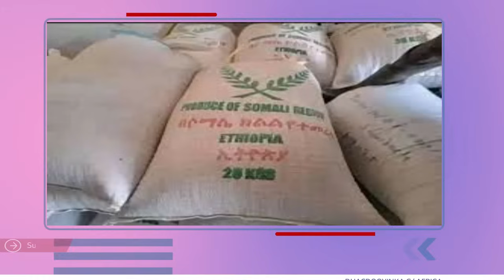DAG_ ETHIOPIA IYO SOMALILAND QORSHAHA CUSUB IYO XAALADA GEESKA OO SII XUMAANAYSA NEWS